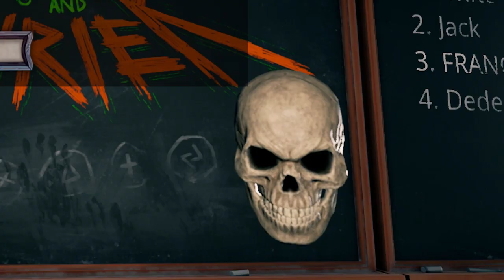LE JEU D'HALLOWEEN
Bienvenue sur hide and shriek, ça fait peur !